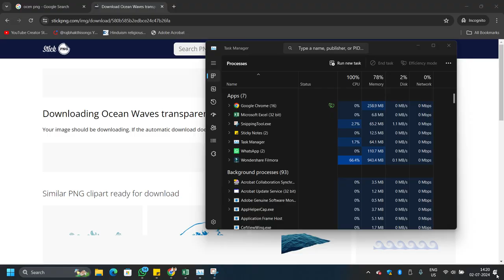Vishnu Sahasranamam: The Scientific Aspects (2024)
i#vishnu

audience search :-
dj telugu
lalitha sahasranamam
lalitha sahasranamam ms subbulakshmi
telugu devotional